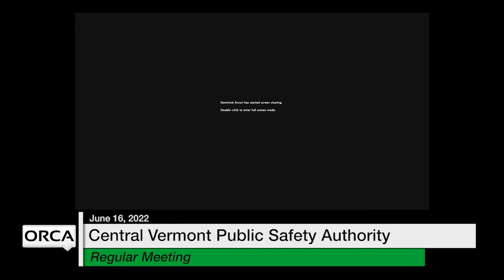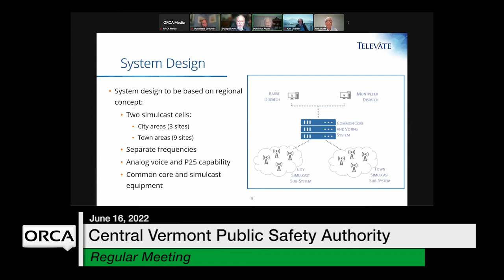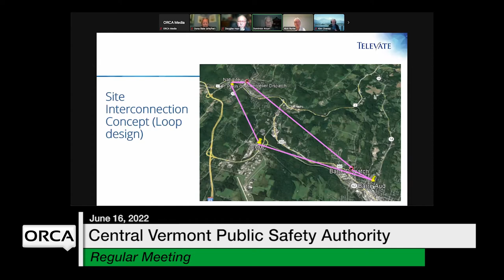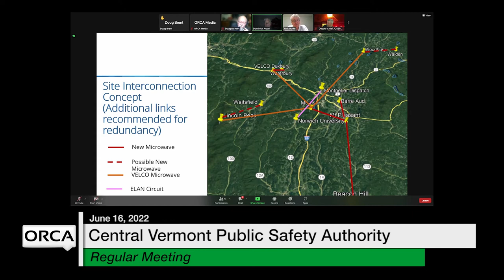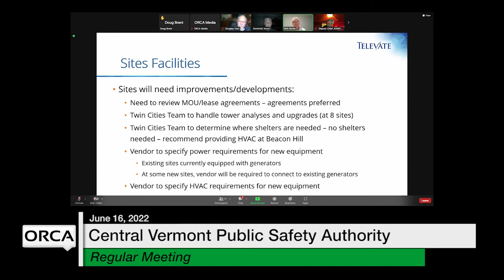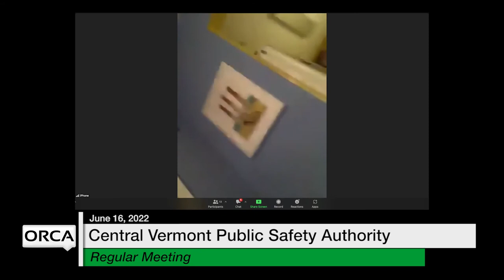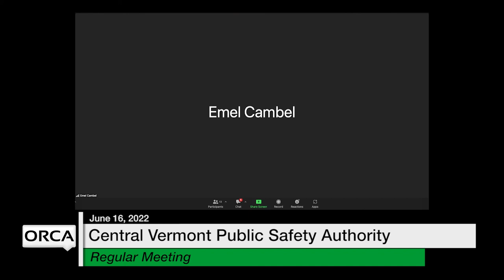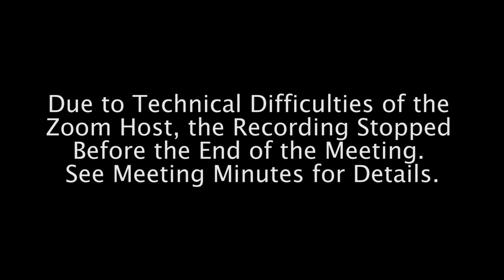Central Vermont Public Safety Authority - June 16, 2022 [CVPSA]